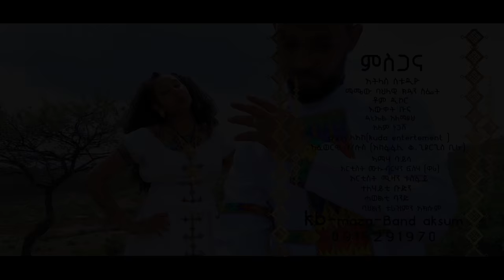Kibrom Birhane - Gual Embeytey | ጓል እምበይተይ - New Ethiopian Music 2017 (Official Video)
Ethiopian Tigrigna Music : Kibrom Birhane | ክብሮም ብርሃነ - Gual Embeytey | ጓል እምበይተይ - New Ethiopian Tigrigna Music 2017 (Official Video)